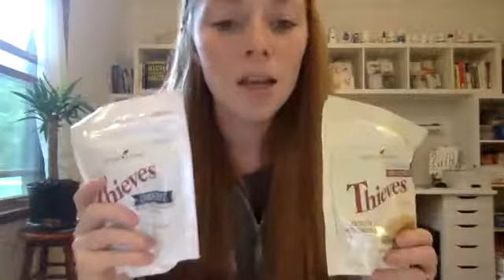What Is a kit unboxing (and why does it matter)?